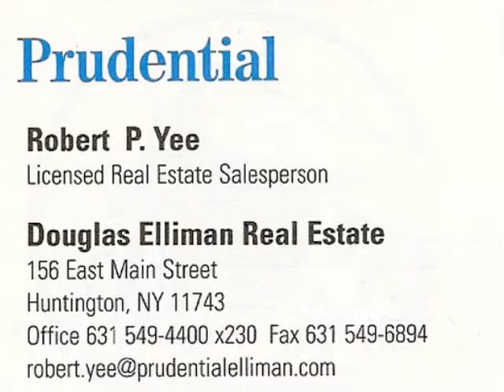98 E. 23rd St.,Huntington Sta., NY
Great rental apartment listing on a quiet street in Huntington Station, NY ML#2282176 Contact:Robert P. Yee- Listing Agent- Prudential Douglas Elliman 156 East Main Stree, tHuntington, NY 11743